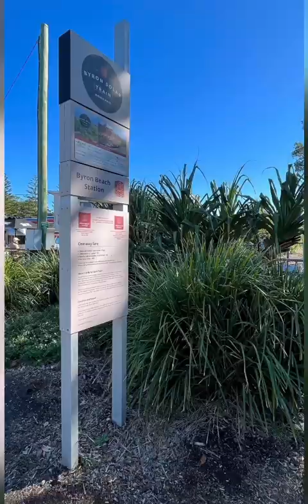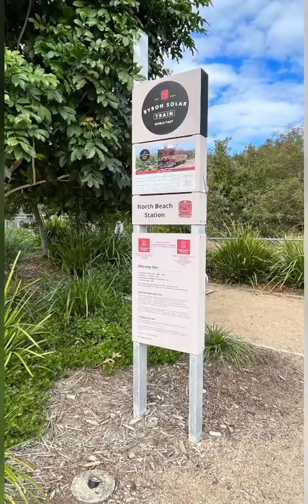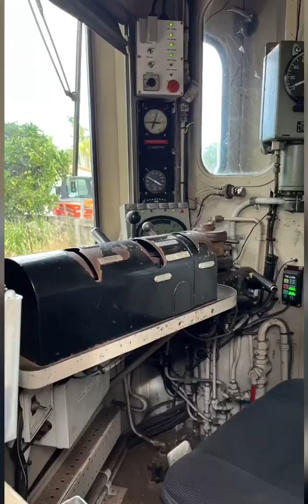Byron Bay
Around Byron Bay ..